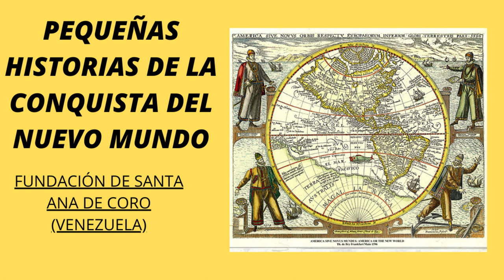la fundación de Santa Ana de Coro (Venezuela)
Cómo se fundó la ciudad de Coro, cuándo se fundó la ciudad de Coro, cuándo fue declarada Patrimonio Cultural de la Humanidad.